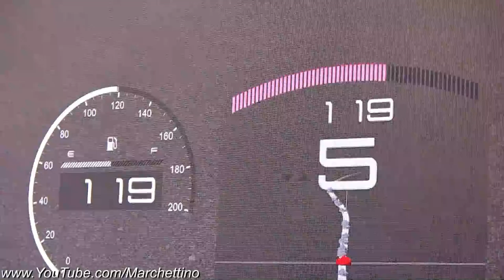Sony Gran Turismo Sport Launch Event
I've been invited by Sony to attend in London the long awaited launch of  Gran Turismo Sport, the latest videogame from the famous Gran Turismo Saga made by Polyphony Digital. We got to play with the game, as well as enjoy the even with lots of concept cars and even real supercars to enjoy for a hot lap!